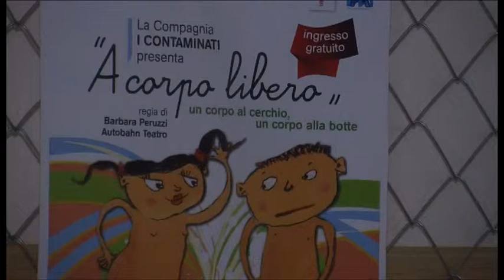"A corpo libero", al teatro Pietro Aretino tornano I Contaminati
Il teatro come strumento per favorire l'integrazione e l'inclusione sociale delle persone con disabilità. Al Pietro Aretino, in via Bicchieraia ad Arezzo, torna ad esibirsi la compagnia de I Contaminati. Lo spettacolo si intitola " A corpo libero. Un corpo al cerchio, un corpo alla botte" e andrà in scena domenica 15 dicembre alle 17.30.
L'iniziativa è promossa da Autobahn Teatro, con il contributo di Arezzo Multiservizi e il patrocinio del Comune di Arezzo.
Intervista a Barbara Peruzzi, presidente dell'Associazione Autobahn Teatro.